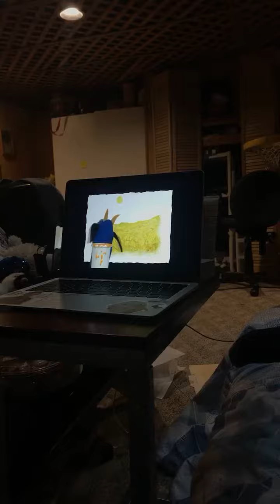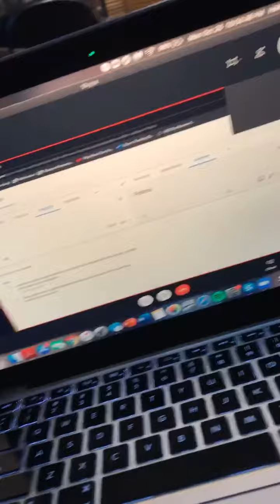October 2020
Here is a compilation of videos that I took during the month of October